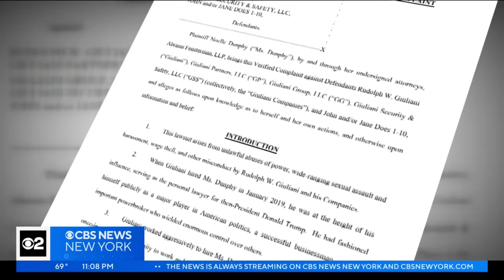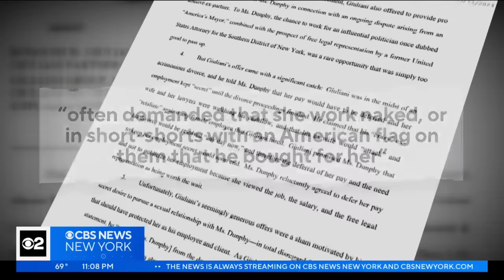Woman files sexual harassment lawsuit against former NYC Mayor Rudy Giuliani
Noelle Dunphy filed the complaint in Manhattan Supreme Court, charging Giuliani with sexual abuse, harassment and wage theft. He reportedly refused to pay her the $1 million salary he promised. CBS2's Dick Brennan reports.